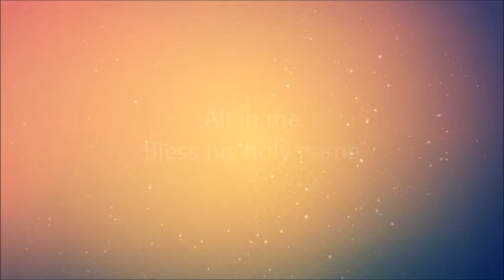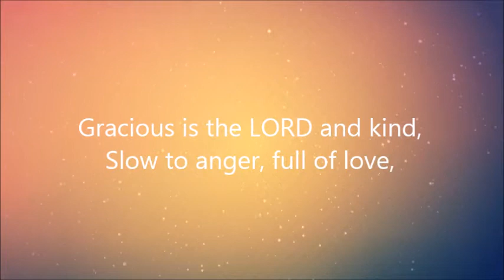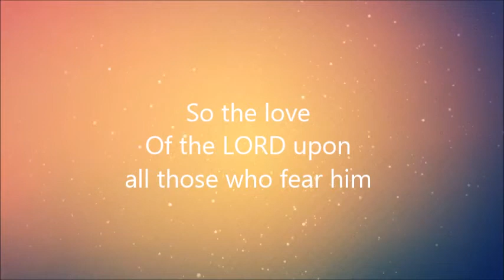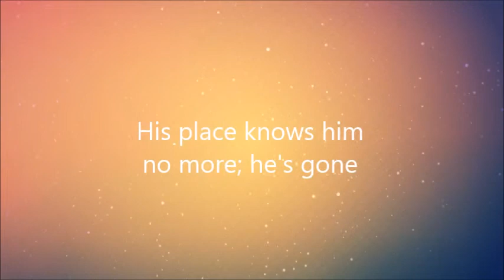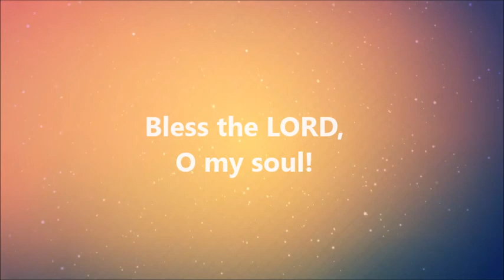Bless the LORD - Psalm 103 (feat. Chad Carouthers)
"Bless the LORD" is the opening track on Psalter Project's latest album The Good Life.  This energized arrangement of Psalm 103, written by Emily & Derek Moore, features the talented Chad Carouthers as both producer & performer. for more!